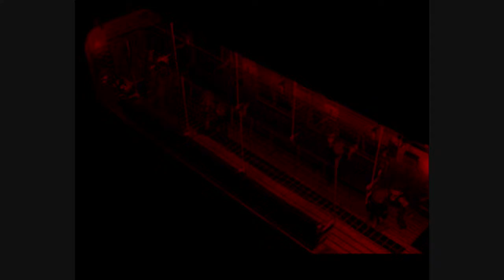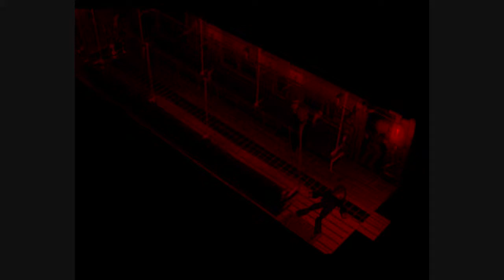Final Fantasy 7 Part 4 Train Jumpin Again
Sub and like if you enjoy!